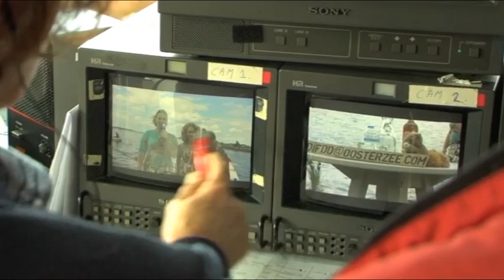Omrop Fryslan Filmpje